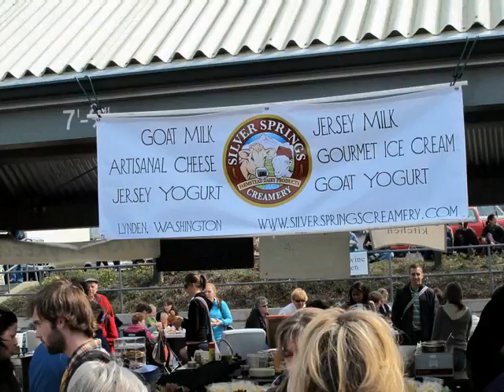At the Market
Bellingham's Farmers Market